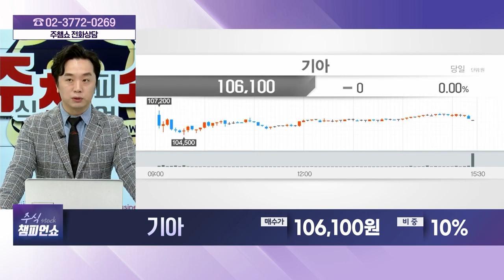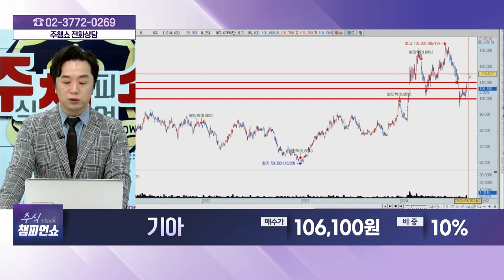기아(000270) - 종목상담 문현진 멘토 (20240902)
[주식 챔피언 쇼] - 월~금 20:00 ~ 21:00
[마켓위너] - 월~금 22:00 ~23:00
[주식 코치] - 토 9:00 ~ 11:00
[주식 사서함] - 토 11:00 ~ 12:00

2) 유튜브: 이데일리TV 채널›생방송 채팅창